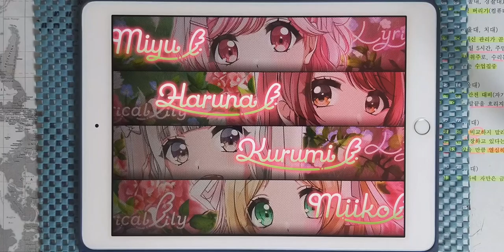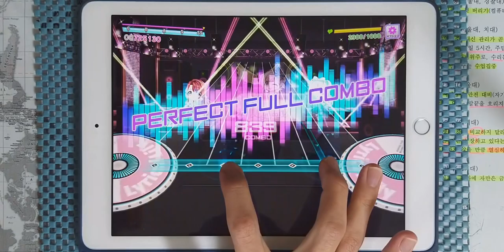【D4DJ Groovy Mix × hololive】Dreaming Days (EXPERT 12+) PFC [Hand Cam]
* 동영상 정보 *
- 게임 : D4DJ Groovy Mix(グルミク)
- 악곡 : Dreaming Days
- 아티스트 : hololive IDOL PROJECT(白上フブキ, 夏色まつり, 紫咲シオン, 百鬼あやめ, 癒月ちょこ, 大空スバル, 兎田ぺこら, 宝鐘マリン, 天音かなた) (시라카미 후부키, 나츠이로 마츠리, 무라사키 시온, 나키리 아야메, 유즈키 초코, 오오조라 스바루, 우사다 페코라, 호쇼 마린, 아마네 카나타)
- 카테고리 : 원곡
- 작사 : 本多友紀 (혼다 유키) (Arte Refact)
- 작곡 : 本多友紀 (혼다 유키) (Arte Refact), 酒井拓也 (사카이 타쿠야) (Arte Refact)
- 편곡 : 本多友紀 (혼다 유키) (Arte Refact), 酒井拓也 (사카이 타쿠야) (Arte Refact)
- 채보 제작자 : すばとす (스바토스)

* 라이브 설정 *
- 레인 설정
- 노트 설정
속도 : 9.2 크기 : 150%
- 판정 설정